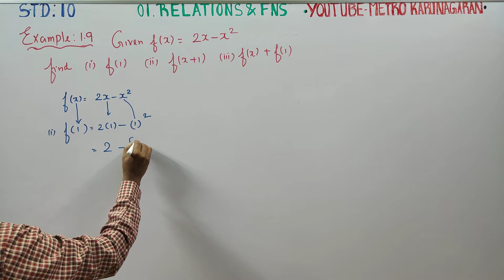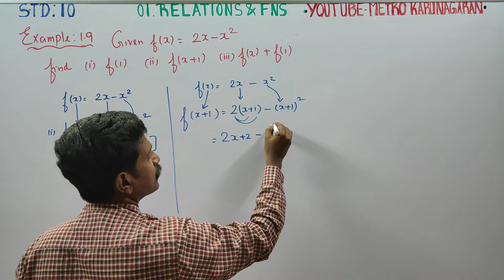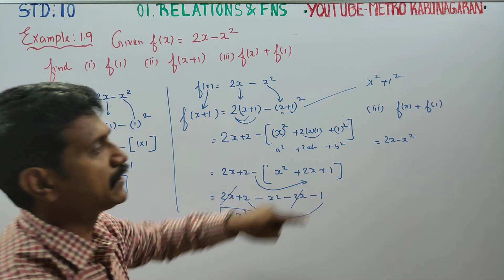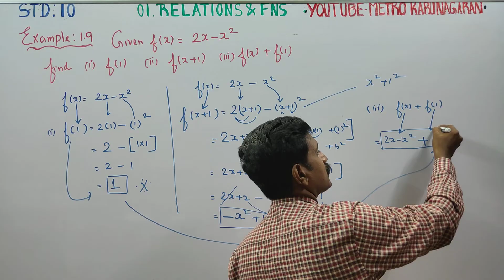10th Std Maths Example 1.9 Givenf(x)=2x-x^2 find(I) f(1) (ii) f(x+1) (iii) f(x)+f(1)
10th Std MATHEMATICS